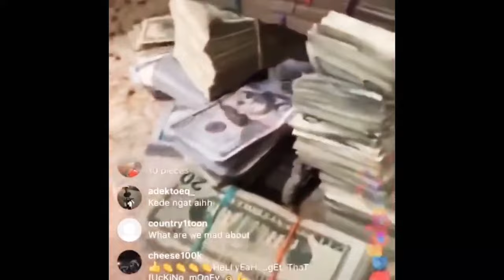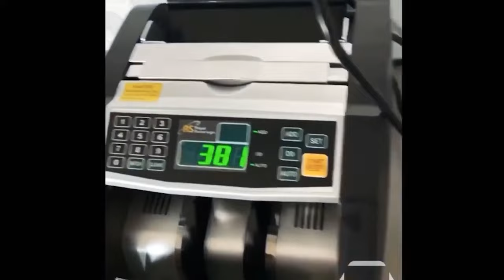ANGRY MOTHER calls out GREEDY MODERN WOMEN!